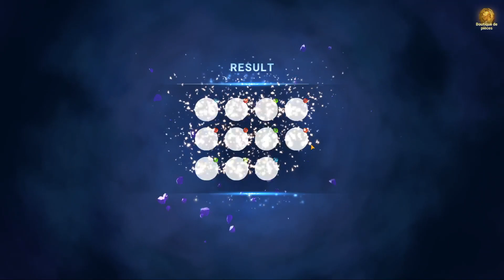1800 DIAMANTS INVOCATION MERLIN (je suis béni des dieux) - 7DS GRAND CROSS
incroyable la vidéo ?